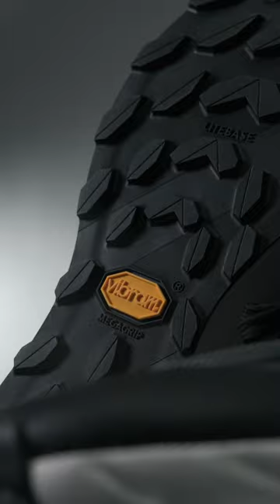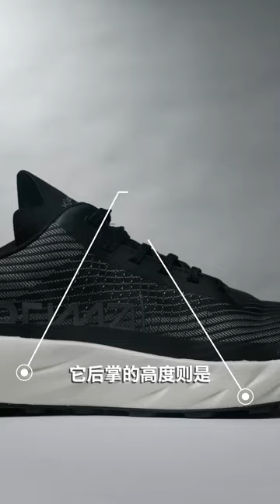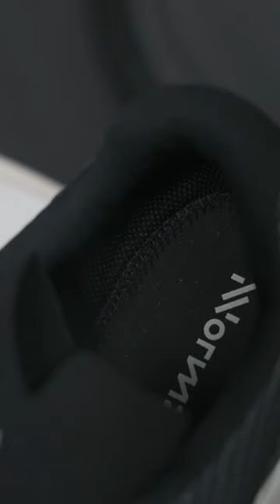GEARSHOW - NNORMAL The record breaking shoe of Kilian Jornet ⚡️K天王打破UTMB赛道纪录的越野鞋有什么特别之处？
K天王穿着它打破了UTMB赛道纪录，这双由K天王设计和研发的越野鞋有什么特别之处？中底、鞋面材料等的设计小心思又有哪些呢？